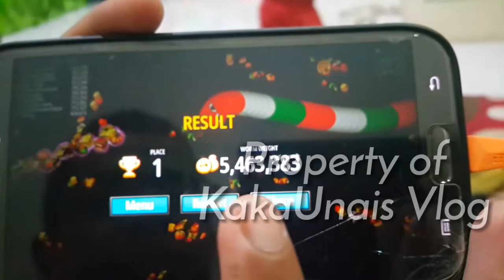Serunya Main Worm Cacing Sampai 5 JT Lebih Kayaknya Tertinggi Di Dunia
Ayah kakaunais memainkan game worm atau cacing untuk kakaunais sampe nilainya 5 Jt lebih gaes...
Luar biasa emang ayah...

Kayaknya tertinggi di dunia nilai panjang cacing
Best score worm zone
Highest score in the world